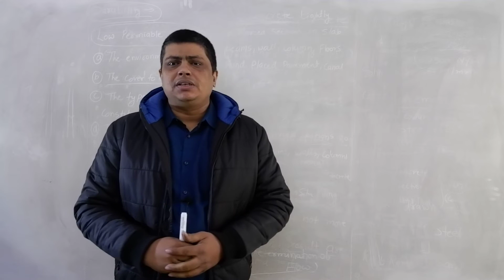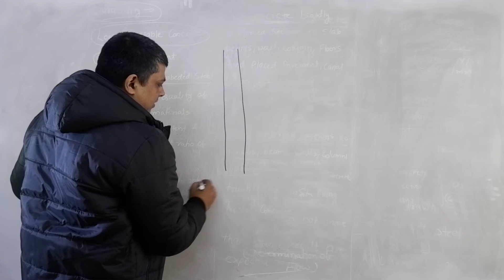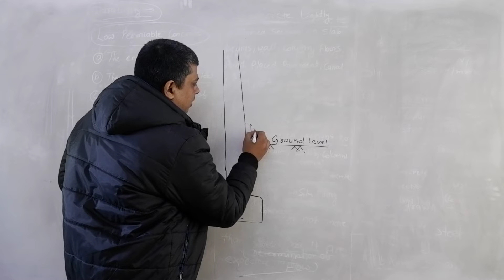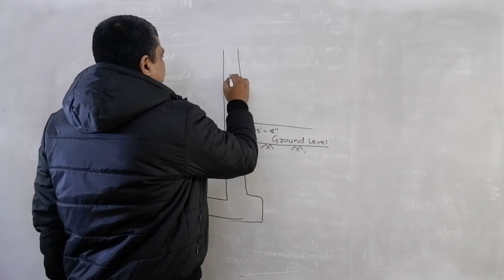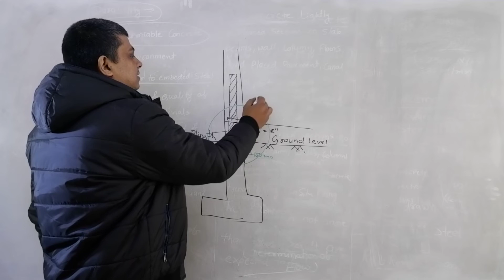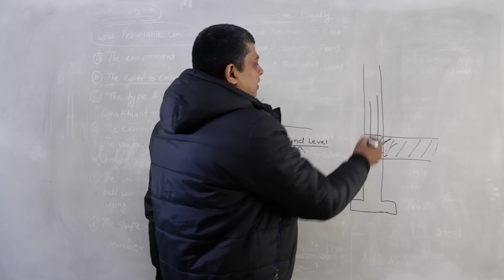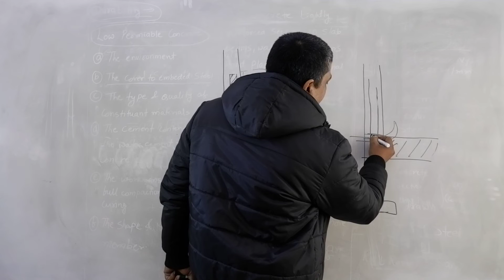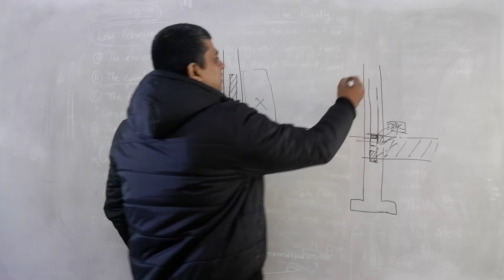The correct level of the plinth beam,, प्लिंथ बीम का सही लेवल,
Namaskar dosto is video me mai bahut hi basic topic The correct level of the plinth beam,, प्लिंथ बीम का सही लेवल,